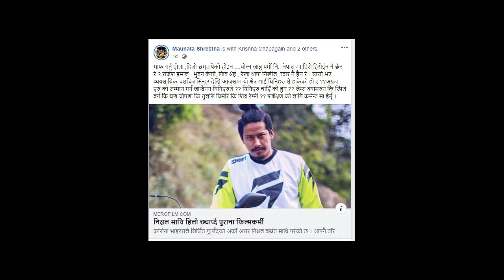निश्चल बस्नेत विवादमा तानिए| Nischal Basnet is Dragged to Debate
On The Mic is authorized to upload this video. Using of this video on other channels without prior permission will be strictly prohibited. (Embedding to the websites is allowed).